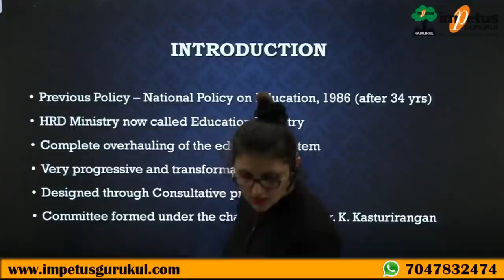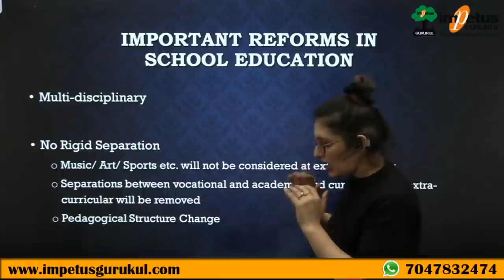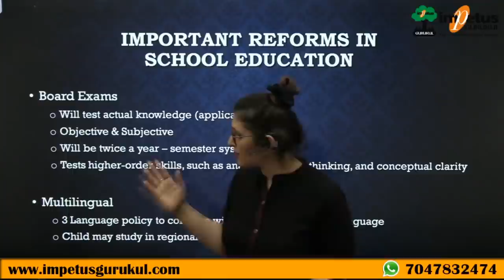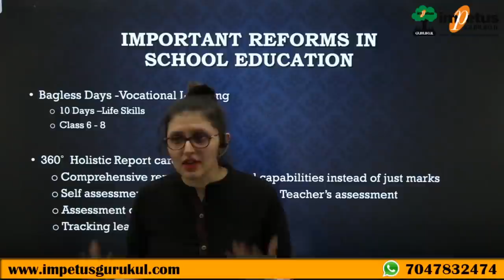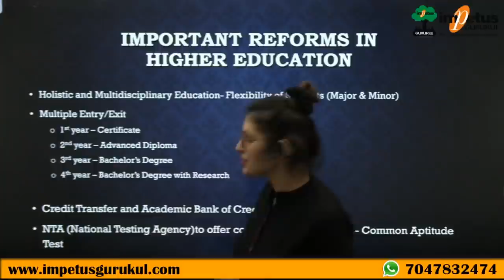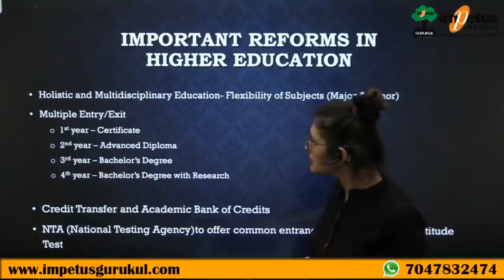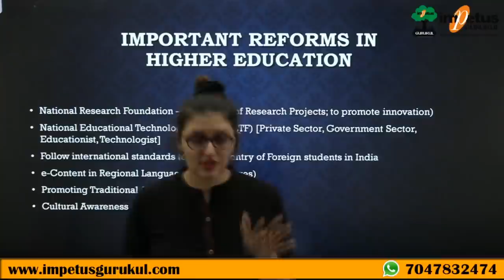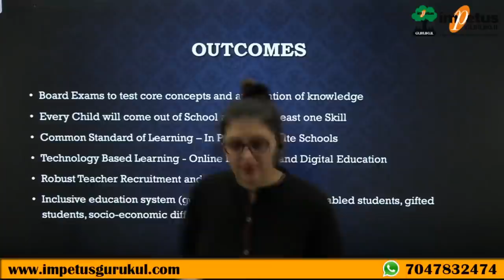Highlights of New Education Policy 2020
This video is about New Education Policy 2020

Reforms in School Education
Reforms in Higher Education
Change in School Structure
Change in Board Exams Pattern
Multidisciplinary approach
Multi Entry & Exit
It covers all that you need to know about NEP 2020
Affect of NEP 2020 on school and college students

National Education Policy 2020: The Union Cabinet on Wednesday approved the New Education Policy and renamed the ministry of human resource and development as the ministry of education. The new policy would also see an overhaul of the entire education system

In NEP 2020 there is Pedagogical change.The existing 10+2 structure in school education will be modified with a new pedagogical and curricular restructuring of 5+3+3+4 covering ages 3-18. Currently, children in the age group of 3-6 are not covered in the 10+2 structure as Class 1 begins at age 6. In video I have tried to cover all important reform areas in the new Education Policy and have described that how it is different from the existing education system